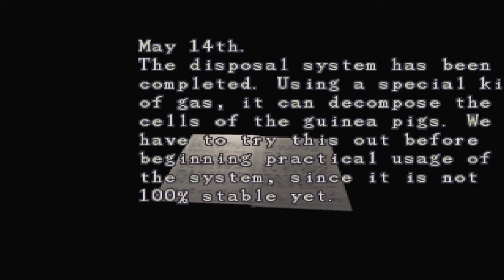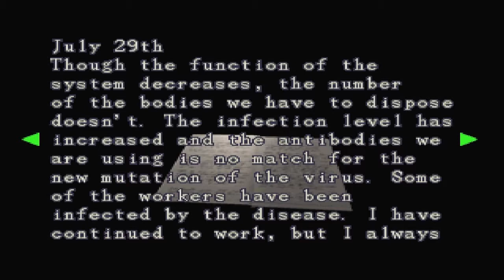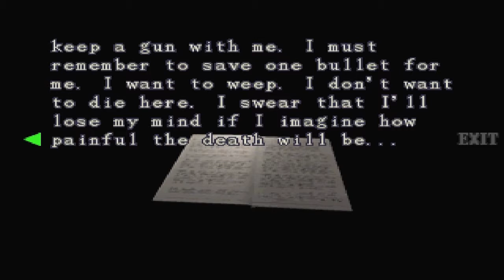Resident Evil 3: Nemesis | 18 | Carlos Gets Handsy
... I do not ship it.